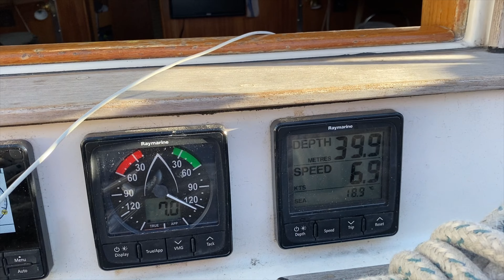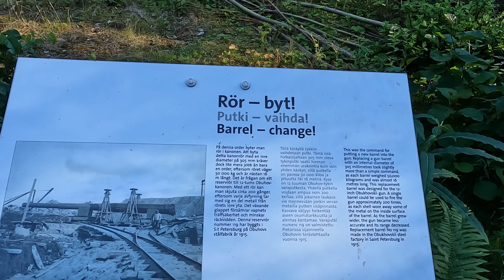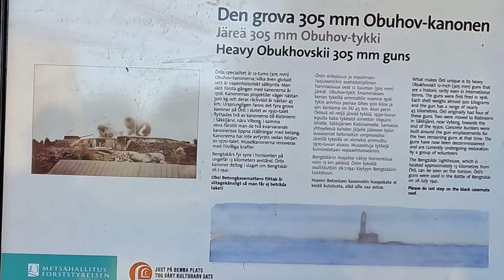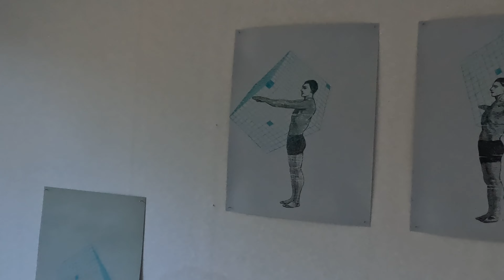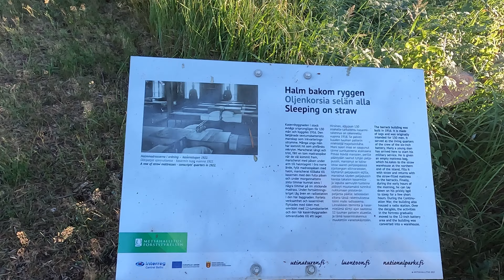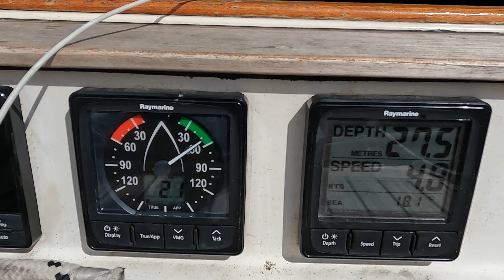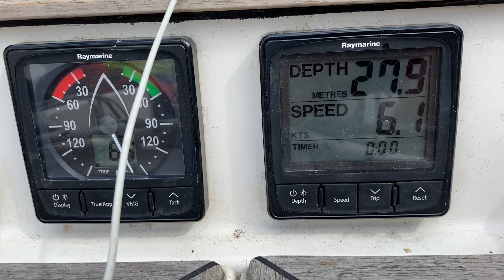ЯХТИНГ В ФИНЛЯНДИИ 2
Привет, друзья!

Во второй части нашего путешествия "Яхтинг в Финляндии" предлагаю продолжить наше захватывающее приключение по финскому архипелагу.

Наш маршрут включает посещение таких удивительных городов, как Turku и Hanko. В Turku мы сможем насладиться его богатой историей и культурой. В Hanko же мы сможем насладиться красивыми пляжами и удивительными панорамными видами на море.

Не менее увлекательно будет погрузиться в атмосферу деревни Taalintehdas, где мы сможем познакомиться с местным металлургическим заводом и прогуляться по его улочкам.

Один из главных моментов нашего путешествия - посещение военного острова Örö. Здесь мы сможем исследовать его военные укрепления и насладиться красотой природы.

А, наконец, мы остановимся в лагуне Gölisnäs, где сможем насладиться рыбалкой и расслабиться, наслаждаясь прекрасными видами.